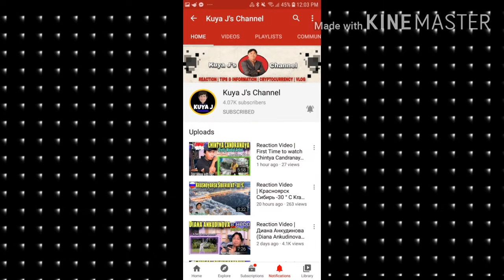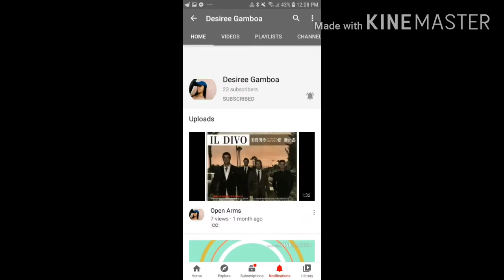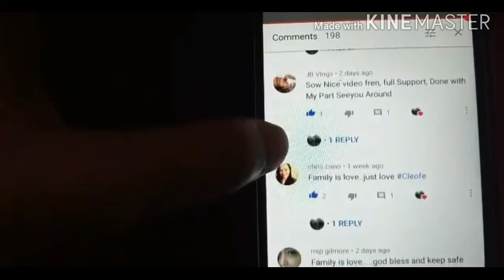Sili Harvest |Shout Out Time at Pasasalamat